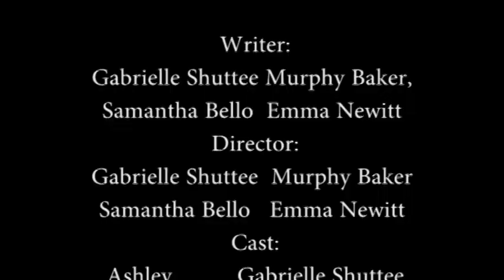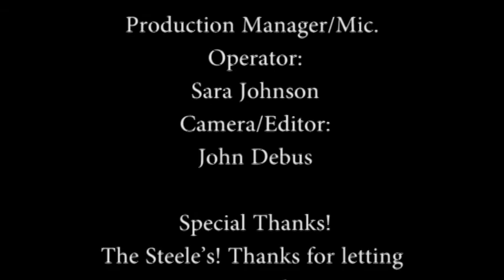The Real Housewives of The Woodlands - Episode 3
Check in on your favorite housewives in the latest episode of The Real Housewives of The Woodlands!

As always thank you to the TWHS Film Club for helping us film and edit all of our digital shorts!